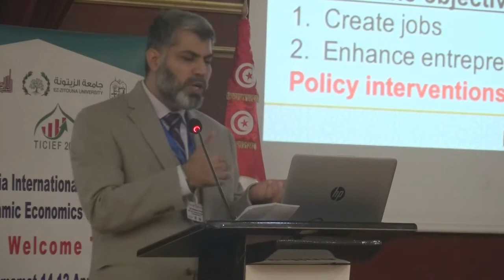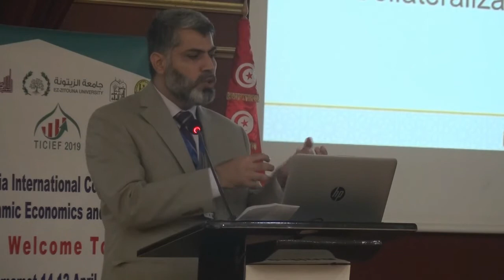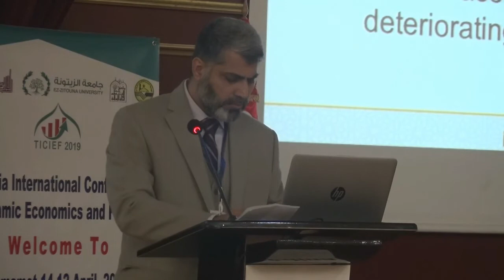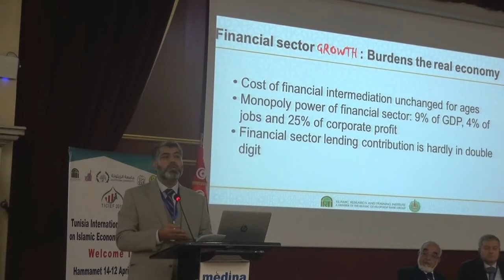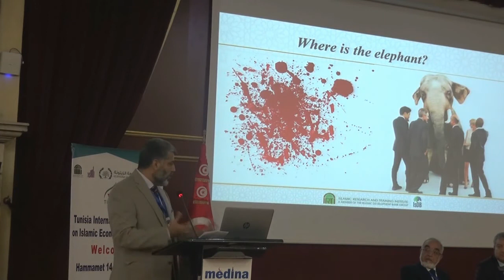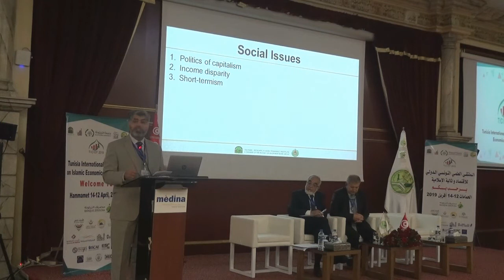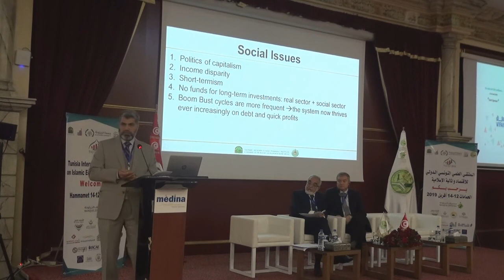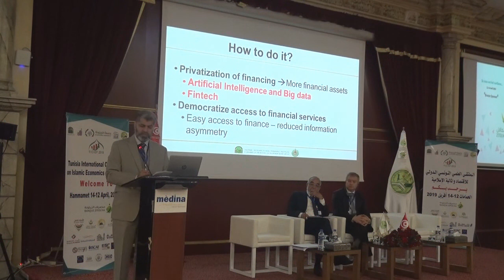Keynote address - Dr Dawood Ashraf- TICIEF2019 - Tunisia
Title "The elephant in the room"

Tunisia International Conference on Islamic Economics and Finance "Risk Management, Financial Engineering and Financial Stability"